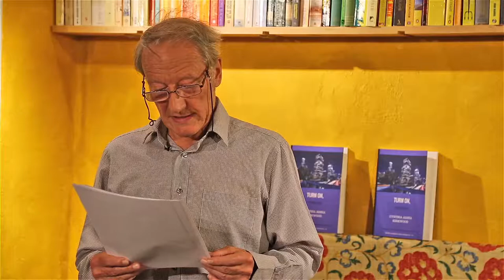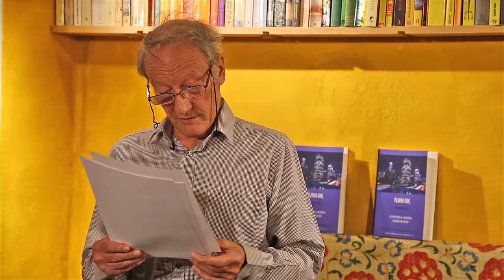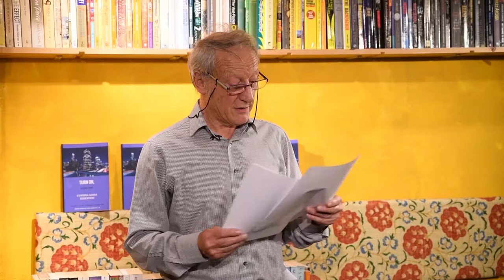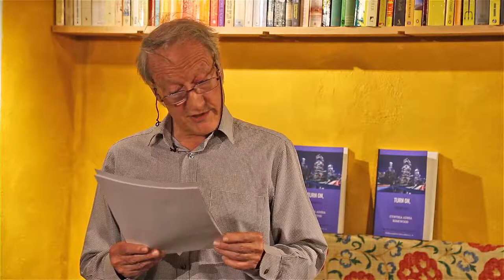Edward Milner Reading From The Mine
Recorded at Travelling Through Bookshop & Cafe, London

EDWARD MILNER is an award winning documentary film-maker and novelist. Originally from Merseyside, he now lives in Crouch End with his wife and daughter. He has also lived in Uganda and made several films about Africa.